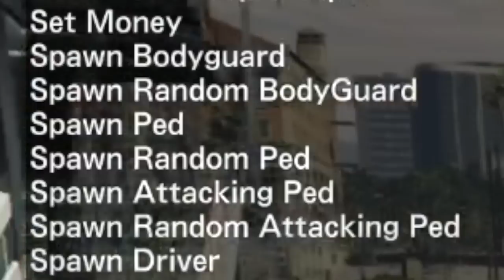初めてのグラセフMODが衝撃的すぎて腹抱えて笑ったwww【GTA5】【グラセフ5】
ほんっっっとにおまたせしました！！！！！！！！！！
「楽しい」「面白い」を求めて誠心誠意活動してまいります！！！！
フレー！フレー！オーレ！よっしゃ！！！！！！！！

【今後の活動について】
①動画投稿はできれば毎日投稿したい気持ちですが、活動再開したばかりでネタがない状態なのでこれから撮影や生放送をしていき徐々に本数を増やせたらいいなと思っております。

②全体の生放送は様子を見ながら少しずつ放送できる日を増やしていきたいです。

③メンバー限定の生放送は2月からできるだけ毎日放送を開始します。(主に撮影など)

④ツイッチ生放送も作業の合間などにやります（主にFPSゲーム等で利用するかと思います）

⑤ファンクラブも継続していきます。(先出し情報、グルチャ、完全オフのなかのっち配信)

⑥実写動画はYouTubeのサブ垢にて公開を検討しております。(主にキャンプ、旅行、ドライブ等)

⑧他にも発表する事が今後もあるのでTwitterのチェックも是非お願いします。